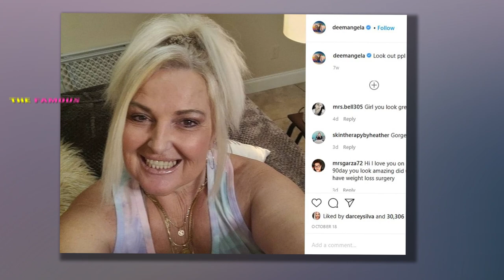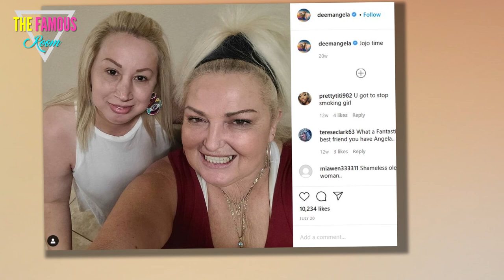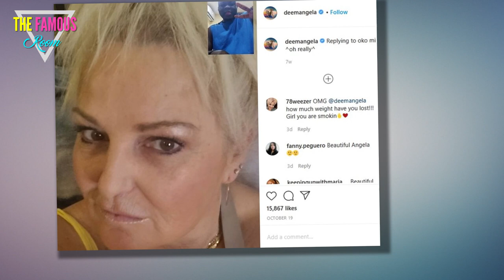90 Day Fiancé - Angela Deem Is Slimmer Than Ever In Cute Valentine's IG Video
90 Day Fiancé star Angela Deem is celebrating Valentine's Day away from Michael by showing off her weight loss in her slimmest look yet on Instagram.

Angela Deem’s latest Valentine’s Day update shows the 90 Day Fiancé’s most glamorous side after her stunning weight loss. Since telling TLC viewers about her new makeover, Angela angered Michael and also somewhat confirmed the rumors of her upcoming solo fitness spin-off. And through most of 2020, Angela has wowed her IG fans with one mind-blowing slimmed-down look after another.

One 90 Day Fiancé star who’s never been shy of sharing her plastic surgery photos is Angela Deem. After countless seasons of break-ups and explosive fights with her Nigerian love Michael, Angela finally married him in January 2020. But Angela’s latest Valentine’s Day update does show the 90 Day Fiancé’s most glamorous side after her stunning weight loss. One 90 Day Fiancé star who’s never been shy of sharing her plastic surgery photos is Angela Deem. After countless seasons of break-ups and explosive fights with her Nigerian love Michael, Angela finally married him in January 2020. And while the problem of Michael and Angela having a baby always loomed largely, the Georgia native announced she was getting weight loss surgery on 90 Day Fiancé: Happily Ever After?. The news was surprising and shocking for Michael, who advised her not to, but Angela has always been the stubborn one in the relationship.

Along with being an Instagram queen, 90 Day Fiancé star Angela has also been quite active on TikTok lately. The Hazlehurst-based meemaw has been wowing her followers by posting cute videos of her grandkids, lip-syncing, and looking like Angela’s “mini-mes.” In her recent TikTok shared by Angie to her Instagram stories, reposted by 90dayfiancefanatics2, she showed off Valentine’s Day presents sent to her by her sister Jo-Jo Disney. “Look what my sissy sent me.. Thank you,” wrote 90 Day Fiancé celeb Angela as a caption.

While not revealing the nature of her surgery, Angela spoke of it helping her lose a few hundred pounds, and was also spotted with fitness expert Natasha Fett off-screen. But ever since, fans have kept their eyes glued to Angela’s Instagram, with her followers growing as she keeps on losing oodles of weight. After showing off her fancy-styled Christmas look in a family portrait with 90 Day Fiancé fan-favorite daughter Skyla and her grandbabies, Angela has shocked fans again with her Valentine’s Day makeover.

But what was really worth looking at apart from the “Be Mine” balloons and the bouquets of multi-colored flowers, was Angela’s svelte, slimmer frame. Sporting sleek, straight hair, Angela wore fresh-faced makeup and a pretty navy and floral dress. Sure, 90 Day Fiancé personality Angela tried her best to hide her trim figure with the text on the video, but fans agreed in the comments that Michael’s wife certainly did look stunning. Angela seems to be dropping weight and revealing her transformation by looking more stunning with every IG upload. It looks like her 90 Day Fiancé solo spin-off may not be too far away.